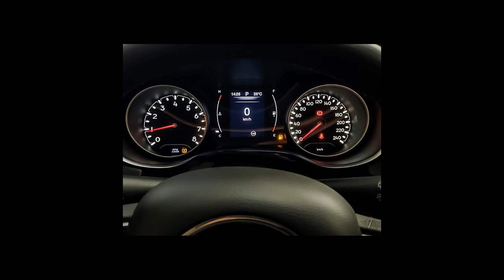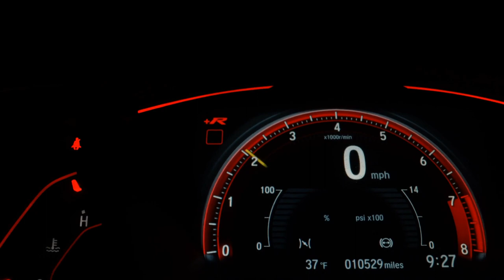JEEP COMPASS - 2017 - Franca/SP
Dados do Veículo
Veículo: JEEP / COMPASS 2.0 16V SPORT 4X2
Ano: 2017/2017
Combustível: FLEX
Portas: 4 PORTAS
Câmbio: Automático
Cor: PRETA
KM: 63.200

✅ Air Bag
✅ Alarme
✅ Ar Condicionado
✅ Ar Quente
✅ Capota Marítima
✅ CD e MP3 Player
✅ CD Player
✅ Desembaçador Traseiro
✅ Direção Hidráulica
✅ Disqueteira
✅ DVD Player
✅ Encosto de Cabeça Traseiro
✅ Farol Xenônio
✅ Freio ABS
✅ GPS
✅ Protetor de Caçamba
✅ Rádio
✅ Rádio e MP3
✅ Retrovisor Fotocrômico
✅ Retrovisores Elétricos
✅ Teto Solar
✅ Tração 4x4
✅ Travas Elétricas
✅ Vidros Elétricos
✅ Volante com Regulagem de Altura
✅ Limpador Traseiro
✅ Rádio e Toca Fitas
✅ Kit Gás
✅ Air Bag Lateral
✅ Kit Multimídia
✅ Trio Elétrico
✅ Piloto Automático
✅ Farol de Neblina
✅ Entrada USB